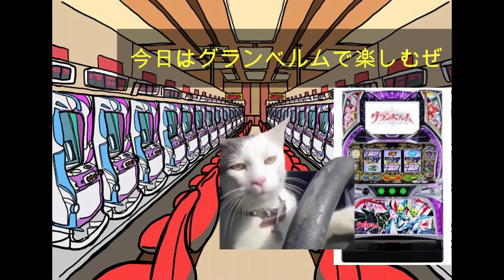【パチスロ】回胴式遊技機 グランベルム 【猫ミーム２】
君もこっち側に来ないか？